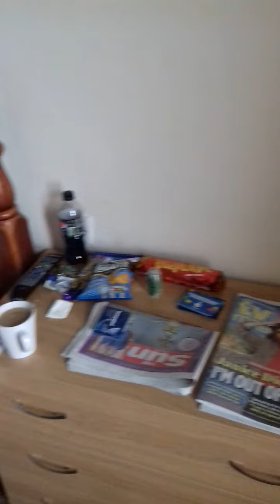Room tour balcony Seaview Norbreck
room tour
Norbreck
2023